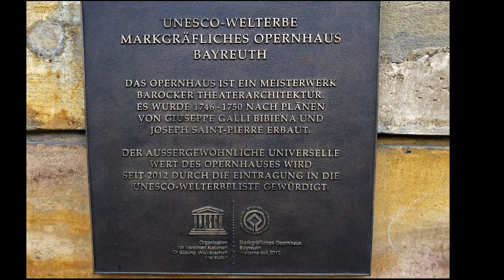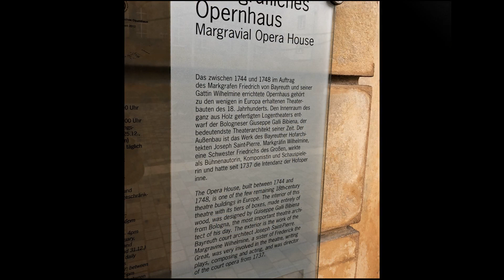Margravial Opera House Bayreuth, UNESCO World Heritage site # 1379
A masterpiece of Baroque theatre architecture, built between 1745 and 1750, the Opera House is the only entirely preserved example of its type where an audience of 500 can experience Baroque court opera culture and acoustics authentically, as its auditorium retains its original materials, i.e. wood and canvas. Commissioned by Margravine Wilhelmine, wife of Frederick, Margrave of Brandenburg–Bayreuth, it was designed by the renowned theatre architect Giuseppe Galli Bibiena. As a court opera house in a public space, it foreshadowed the large public theatres of the 19th century. The highly decorated theatre’s tiered loge structure of wood with illusionistic painted canvas represents the ephemeral ceremonial architectural tradition that was employed in pageants and celebrations for princely self-representation.

Шедевр барокової театральної архітектури, побудований між 1745 і 1750 роками, Оперний театр є єдиним повністю збереженим прикладом такого типу, де 500 глядачів можуть автентично відчути культуру придворної опери та акустику бароко, оскільки його зал зберігає оригінальні матеріали, тобто дерево і полотно. На замовлення маркграфині Вільгельміни, дружини Фрідріха, маркграфа Бранденбурга-Байройта, його спроектував відомий театральний архітектор Джузеппе Галлі Бібієна. Будучи придворною оперою в публічному просторі, він став передвісником великих публічних театрів 19 століття. Багаторівнева дерев’яна лоджа театру з ілюзіоністським розписом уособлює ефемерну церемоніальну архітектурну традицію, яка застосовувалася на виставах і святкуваннях для саморепрезентації князя.